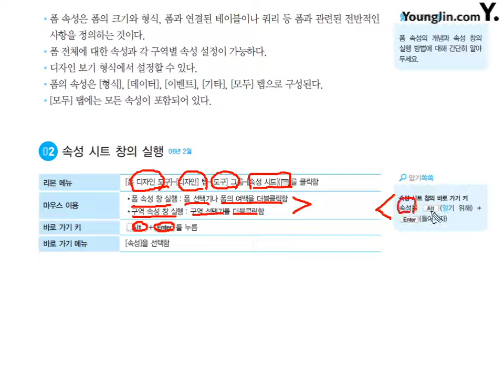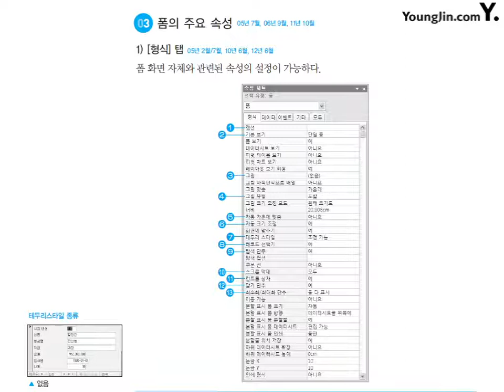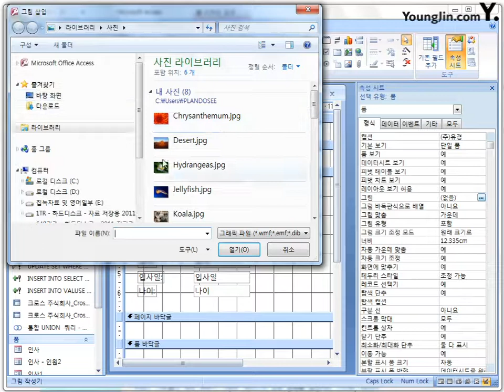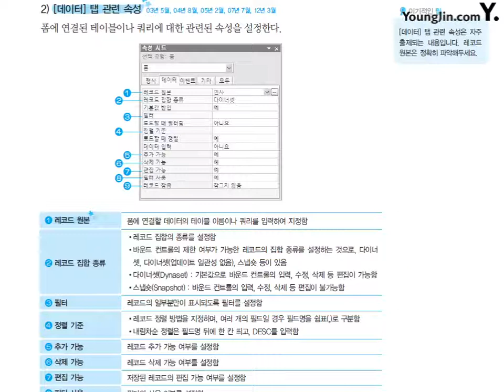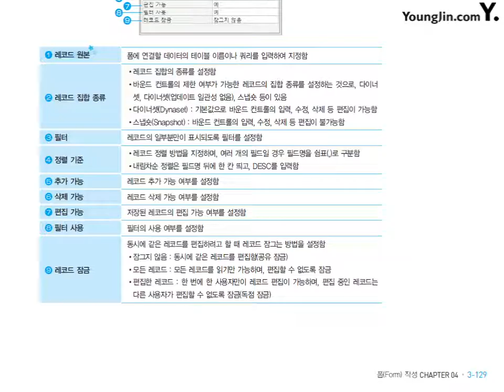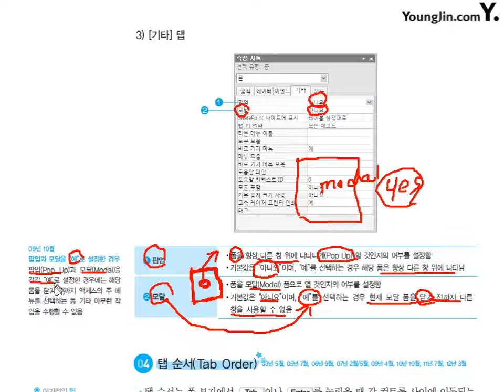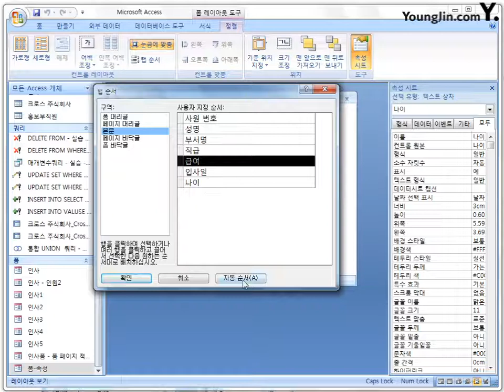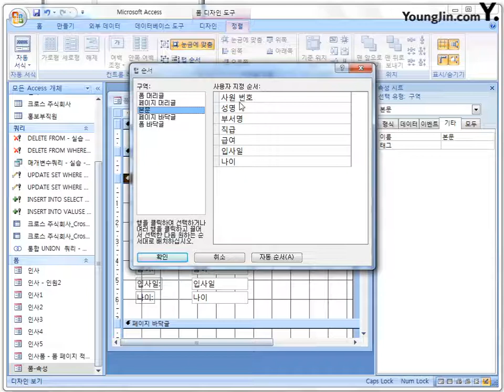20 [데이터베이스일반] 폼의 주요 속성